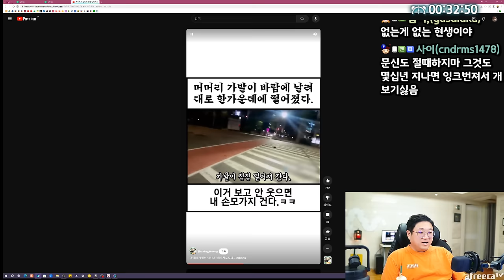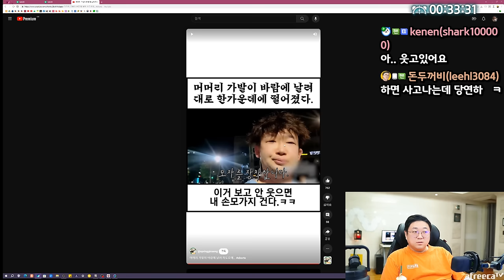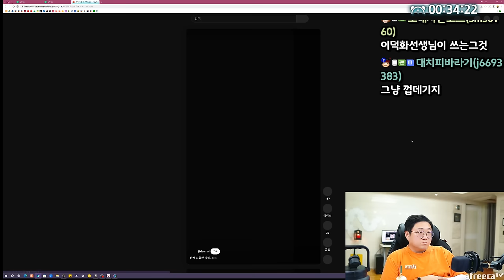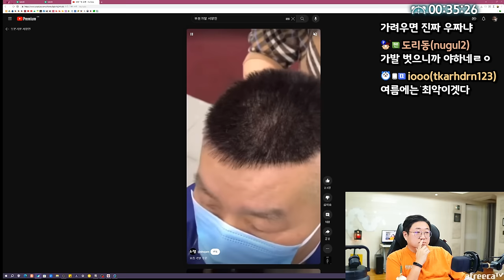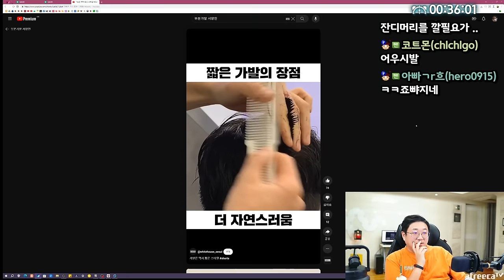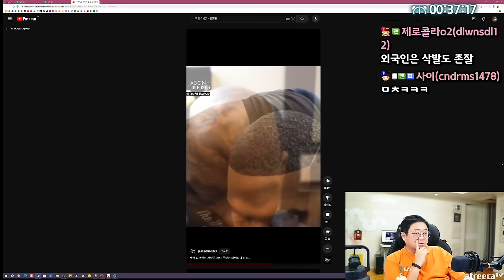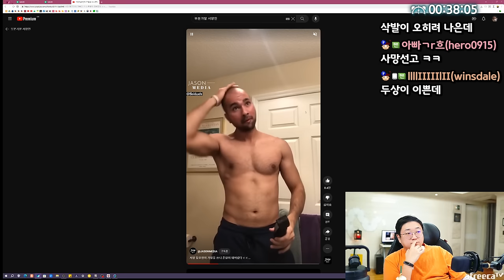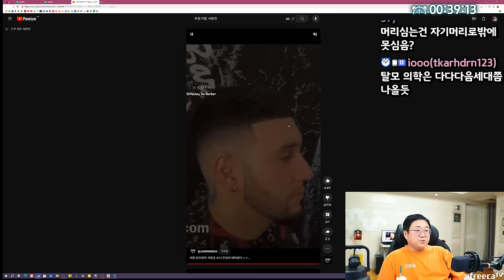탈모인들의 미래는 밝습니다 (23.11.18-1)